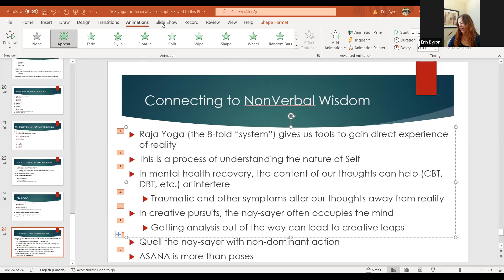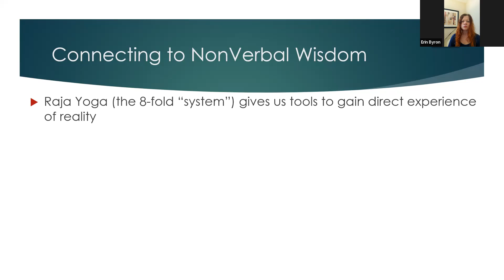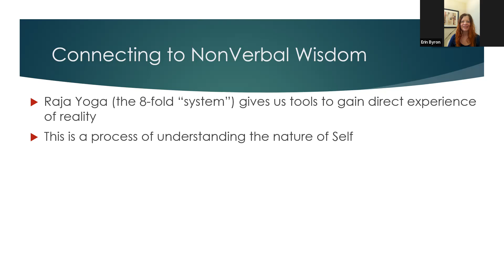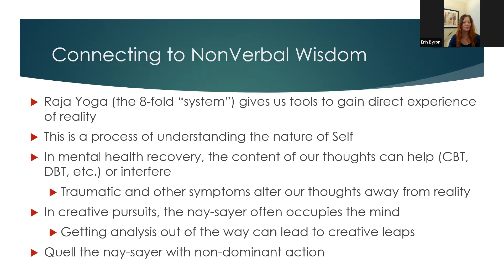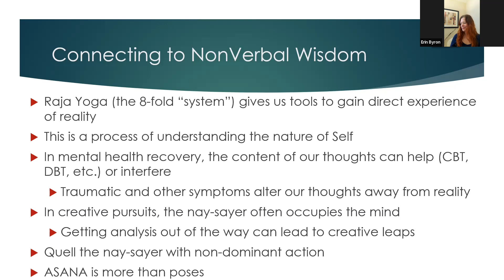Creating from the Body's Wisdom, Yoga for the Creative Soul, Ch 7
Asana is more than poses.
Experiment with expression through the body, keeping the monkey mind and nay-sayer out of the process.

As a settler, I am thankful to live, work, convene and create on the traditional territory of the Neutral, Anishnawbe and Haudenosaunee (Cayuga, Oneida, Onondaga, Mohawk, Seneca, Tuscarora and Iroquois), which is part of the Haldimand Tract.

This video is in no way intended as advice or a replacement for mental health counselling/psychotherapy.

Thank you, India and the ancients, for this elegant system of yoga.